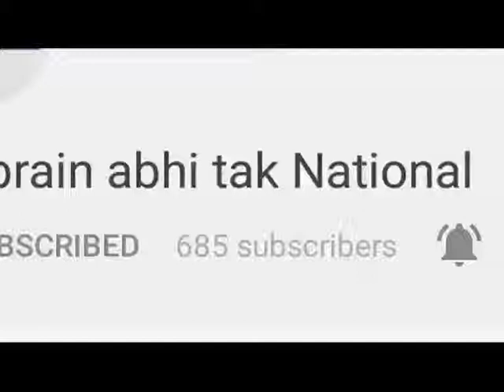प्रदेश के किसानो को होगा फायदा || Khabrain Abhi Tak Live